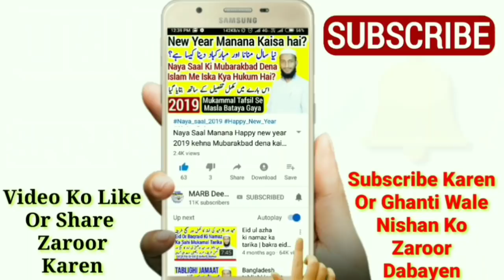Kehna Aaqa Se Ummat Pareshan Hai New Naat e Paak Taza New Kalam Nazam 2020 By Yusuf Meeruthi || MARB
Shayar Yusuf Meeruthi sahab ki awaz me ik shandar naat e nabi naatve rasool naat pak 2019 kehna aaqa se ummat pareshan hain zaroor suniye new kalam taza kalam 2019